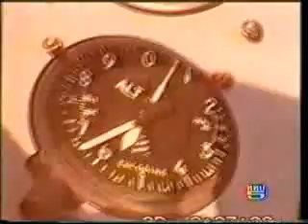ละครชุด พ่อ ตอน ความฝันอันสูงสุด 12/16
ละครพิเศษ  เนื่องในวโรกาสปีมหามงคลเฉลิมพระชนม์พรรษา ครบ 6 รอบ
รายชื่อนักแสดง  วิลลี่ แมคอินทอช , จณิสตา ลิ่วเฉลิมวงศ์ , ชาตโยดม หิรัณยัษฐิติ